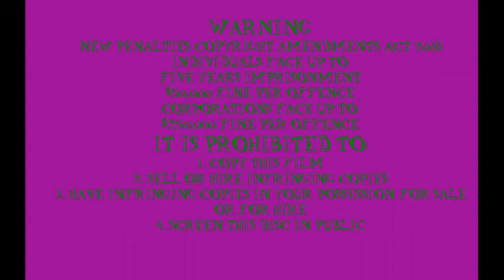Opening to BTB/TAF - Pilchard Goes Fishing/All Aboard with the Steam Team 2019 DVD